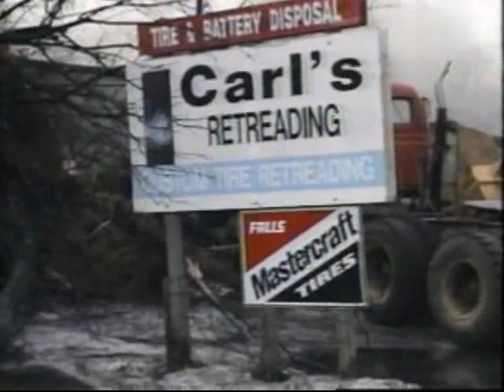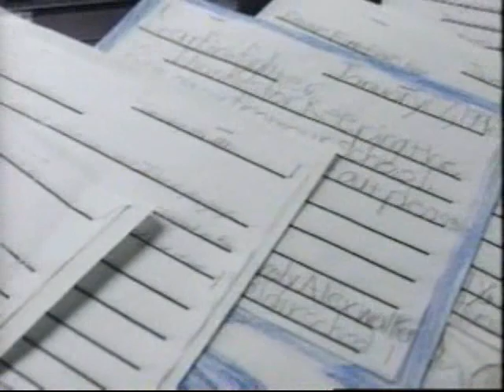Tire Fire 1996 Grawn Michigan EPA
The most serious tire fire in the Traverse City area was the 23-day fire at Carl's Retreading in Grawn, which started Dec. 29, 1995.  An estimated 250,000-750,000 tires burned, fanning concerns about risks to drinking water, air quality and the ground. Temperatures at the fire's center were at 2,400 degrees. At the time of the blaze, Carl's had accumulated 1.5 million shredded tires and had another 200,000 whole tires on site.  The burning tires and shredded tire material released a large quantity of pyrolitic oil containing benzene, ethylbenzene, styrene, toluene, xylenes, zinc and other hazardous substances.  The State later requested U.S. EPA's assistance in mitigating the releases of hazardous substance to soils and groundwater at the Site. U.S. EPA's response costs at the Site are approximately $3 million. Tire fires, although infrequent, are serious situations that are difficult to extinguish and expensive to clean-up.  Tire fires often become major hazardous incidents affecting entire communities—frequently requiring neighborhood evacuations and long, drawn-out fire extinguishing operations. These fires threaten pollution of the air, soil, and water. EPA, states, municipalities, and private companies have spent millions of dollars cleaning up tire fires across the country. EPA does not consider scrap tires a hazardous waste. However, if a tire fire occurs, tires break down into hazardous compounds including gases, heavy metals, and oil. The average passenger car tire is estimated to produce over two gallons of oil when burned.  Oil that exudes into ground and surface water as a result of tire fires is a significant environment pollutant. In some cases, this may trigger Superfund cleanup status. For every million tires consumed by fire, about 55,000 gallons of runoff oil can pollute the environment unless contained and collected. This oily material is also highly flammable.  Air pollution is also produced by tire fires. Air emissions may include polycyclic aromatic hydrocarbons (PAHs), benzene, styrene, phenols, and butadiene.  Waste tires are difficult to ignite, but once a tire fire starts, it is generally very hard to control and extinguish. Using water and/or foam to extinguish a tire fire is often futile. Water is best used to keep adjacent, unburned tires from igniting.  Smothering a tire fire with dirt or sand is usually the best option for extinguishing fires. Typically, the sand or dirt is moved with heavy equipment to cover the burning tires.  Putting out a tire fire can also be facilitated by removing unburned tires from the pile to lessen the fuel load.  For more, read the detailed report, Rings of Fire Revisited: Tire Fire Prevention and Suppression by the California Office of the State Fire Marshal
This video, Grawn, MI Tire Fire, was produced in 1997 by the EPA's Environmental Response Television (ERTV) and is available . This video shows the 20-day fire that ignited at a tire and battery plant. The characteristics of the fire did not match any other documented fires, and conventional techniques to contain the fire proved ineffective. The clean-up and aftermath are documented.